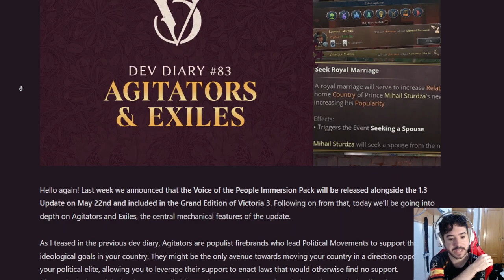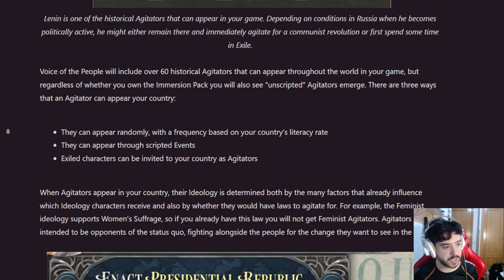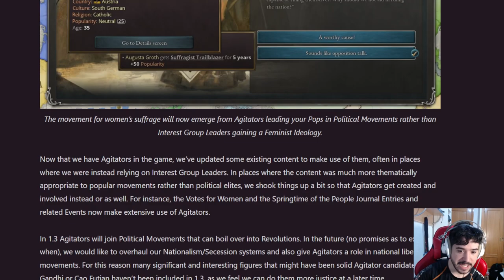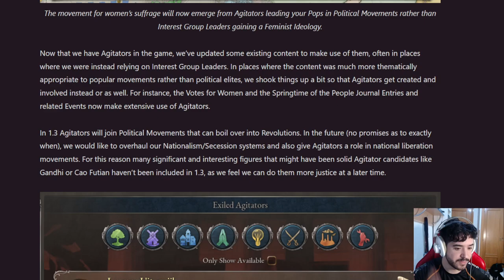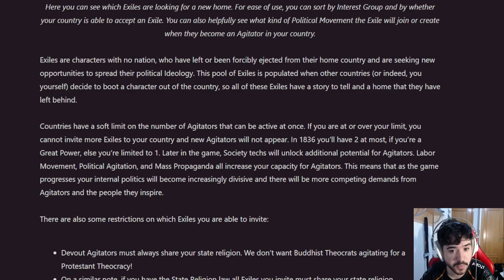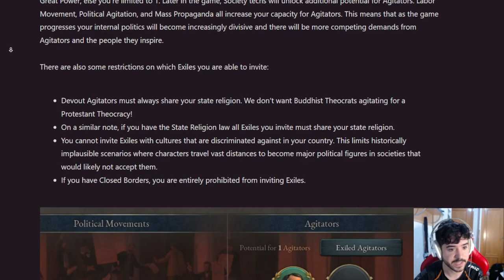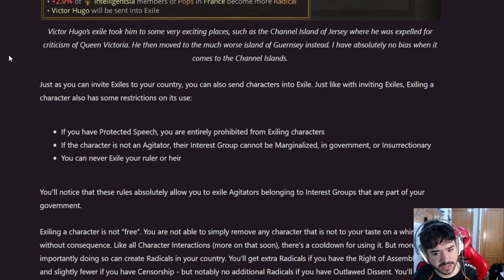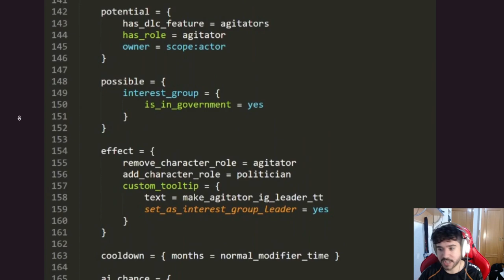Agitadores y Nuevas Interacciones en Voice of the People - Victoria 3